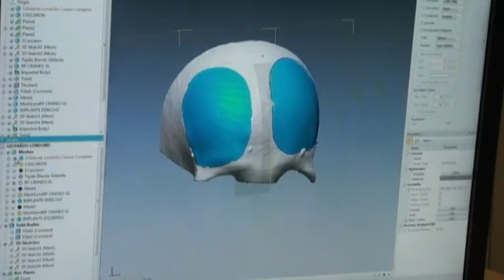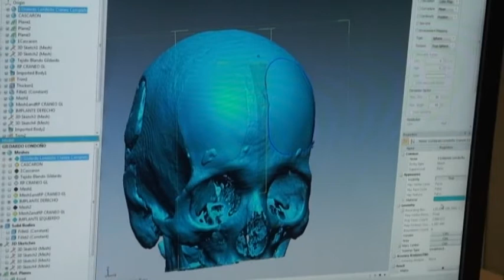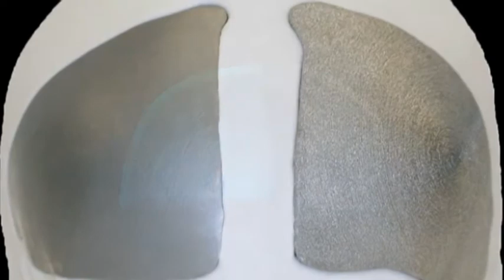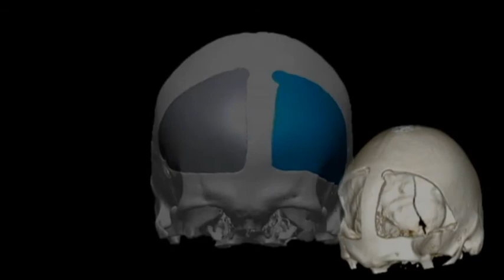Investigadores colombianos desarrollan implantes craneales biocompatibles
Medellín (Colombia), 9 ago (Colombia.inn). Imágen César Cácua Ortiz .- Investigadores colombianos han desarrollado implantes biocompatibles para pacientes con traumas craneoencefálicos, de los que en este país se registran por distintas causas al menos 350 casos al año.
Este desarrollo científico, denominado Smartbone, surgió en las universidades Eafit y Ces de Medellín, ambas con énfasis en ciencia y tecnología, a partir de una investigación aplicada por expertos en bioingeniería, explicó a Colombia.inn, agencia operada por Efe, el líder de este grupo de especialistas, Santiago Correa.
De esta manera ya es posible que los afectados por traumas craneoencefálicos en Colombia puedan reemplazar el hueso perdido y además ahorrarse fortunas por la importación de implantes desde países como Estados Unidos, donde se fabrica el 85% de estas piezas a nivel mundial.